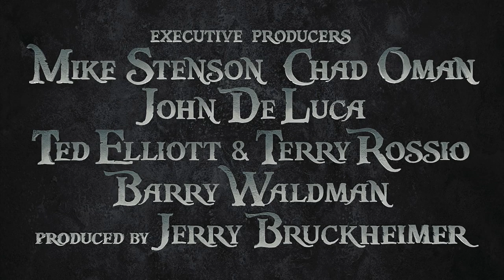{HD 1.78:1 aspect} Pirates Of The Caribbean- On Stranger Tides trailer (official 1080p)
Here is the 1.78:1 aspect version from the trailer Pirates of the Caribbean 4!!!
It will be a nice movie!!! I hope that you like the trailer!

@WaltDisney, I don't copy it from you.
I know it is your movie, but I have made my own 1.78:1 version.
but Pirates Of The Caribbean- On Stranger Tides is ©WaltDisney!